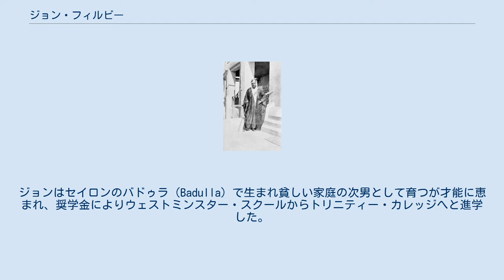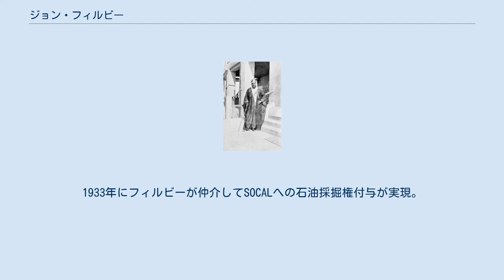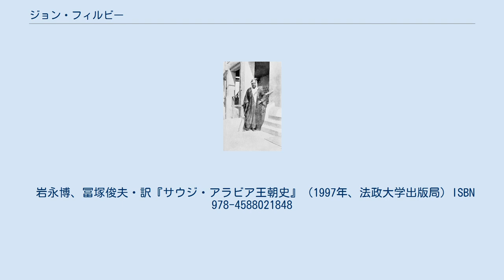ジョン・フィルビー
リヤードにおけるフィルビー ハリー・シンジョン・ブリッジャー・フィルビー（Harry St John Bridger Philby、1885年4月3日－1960年9月30日）は、イギリス出身の植民地政治家、ヒジャーズ王イブン・サウードの顧問、探検家、歴史家。
通称はジャック。
二重スパイだったキム・フィルビーの父。
母方の縁者にバーナード・モントゴメリー将軍がいる。
 遠祖はノーフォークからエセックスへの移住者で地方の名家だったが、父のハリー・モンターギュがセイロンのコーヒー園経営に失敗して零落し、母は1891年からロンドンで下宿業を営み4人の子を育てる。
ジョンはセイロンのバドゥラ（Badulla）で生まれ貧しい家庭の次男として育つが才能に恵まれ、奨学金によりウェストミンスター・スクールからトリニティー・カレッジへと進学した。
在学中にインド高等文官試験に合格し、1908年からインドに赴任して家計を助けている。
また、イギリス労働党に所属し、自伝によれば当初は社会主義者だったという。
特に語学に優れドイツ語・フランス語を始めとして就職後はウルドゥー語・ペルシャ語・パンジャビー語・バルチー語・アラビア語を習得した。
1910年に上級鉄道技師の娘ドーラと結婚。
 第1次世界大戦勃発後、英印軍がメソポタミアを占領し行政官を募集したのに応じ、1915年にバスラに赴任し湾岸駐在官パーシー・コックスのもとで活動し、租税制度と広報紙と中央アラビアの情勢報告で手腕を認められた。
1917年の「アラブ反乱」に関してイブン・サウードへの働きかけが必要となり、フィルビーは使節の一員に選ばれリヤードへ派遣された。
トルコ軍を援護しヒジャーズの反乱軍に重圧をかけているハーイルのイブン・ラシード家を攻撃するようイブン・サウードを説得し合意を得ている。
翌年の初めには反乱の中心シャリーフ・フサインと会見するがフサインの人柄と識見に失望し、イブン・サウードを支持しアラブ民族の中心とすべきだと考え始める。
ところがイギリス政府がハーシム家（シャリーフ・フサイン）を優遇し、その脅威となるイブン・サウードを牽制するためハーイルのイブン・ラシードを温存する方向で政策転換し、ハーイル攻撃を禁止させるよう要請してきたので、フィルビーは頑強に抵抗したが、1918年10月リヤードで解任された。
一時イギリスに戻るが1920年イラクの民族政権準備のため呼ばれてバグダードに赴任。
そこで「ファイサル招聘は総選挙で民意を問うて後にすべし」と主張して、かつての上司コックスと対立し、1921年7月ファイサルの王位就任後に休暇を取ってイラン視察に出かけている。
10月にやはり成立したばかりのトランスヨルダンの王アブドゥッラー1世の顧問となるが、アブドゥッラーがイギリスからの補助金を浪費し友好部族を依怙贔屓するのに我慢できず、1924年に辞職する。
 この間、1920年に、アラビアの探検旅行の功績に対して、王立地理学会から金メダル（創立者メダル）を贈られた。
 1924年11月にイブン・サウードに再会し、ヒジャーズ王国が倒れた後に銀行設立や鉱山開発を認可するとの口約を得て、翌年の1月イブン・サウードがヒジャーズ国王となると事業を開始し、1930年頃より軌道に乗せる。
1933年にフィルビーが仲介してSOCALへの石油採掘権付与が実現。
1934年にはジッダ～メッカ間の巡礼者の自動車輸送事業が認可され、同じ年に起きたイエメン戦争用の兵器売却、石油開発資材を取り扱うなど、サウジアラビアの建国のみならず、近代化にも貢献している。
1953年にイブン・サウードが逝去し皇太子のサウードが王位を継ぐ。
フィルビーは新王の浪費癖・腐敗を批判して1955年にサウジ国外に追放され、やむなくレバノンに居を定める。
翌年リヤードへの帰還がかない宮廷での待遇も変わりなかったが、その後は政局に関与せず講演・著述に専念する。
ベイルートにあった長男キムの自宅で心臓発作に襲われて急逝した。
生前からムスリムになっていたので葬儀もイスラーム式で営まれ、遺体はベイルートのバスタ区アジャルトゥーンの墓地に葬られた。
 岩永博、冨塚俊夫・訳『サウジ・アラビア王朝史』（1997年、法政大学出版局）ISBN 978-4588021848